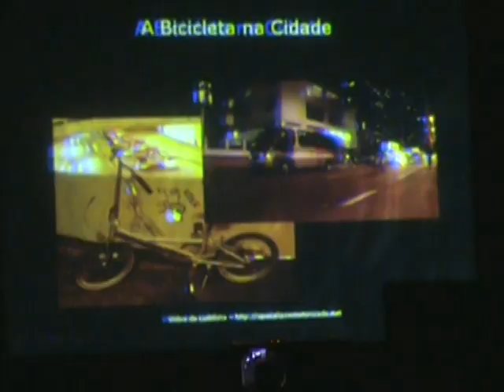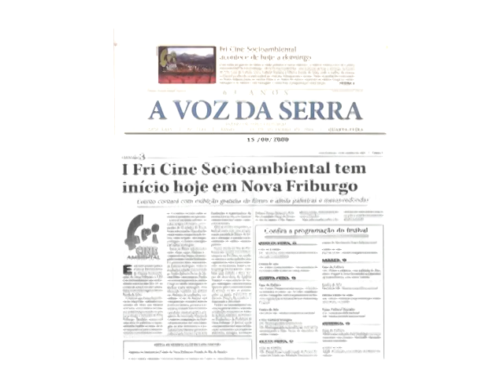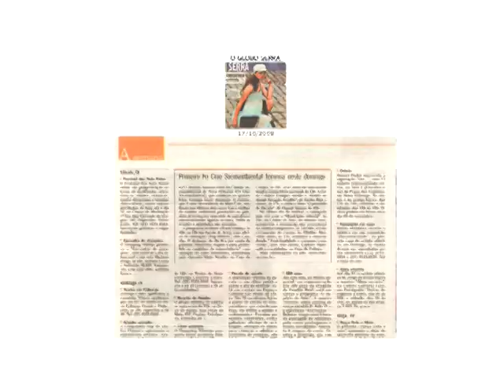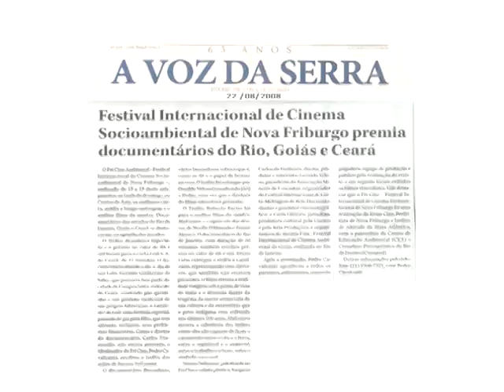FriCine 2008 (flashes)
Flashes do 3º Festival Internacional de Cinema Socioambiental de Nova Friburgo. Edição Mariana Medina/Tusche Produções